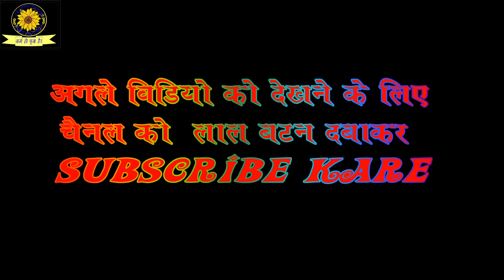Arbind aingh sanskritik manch superhit song 2019